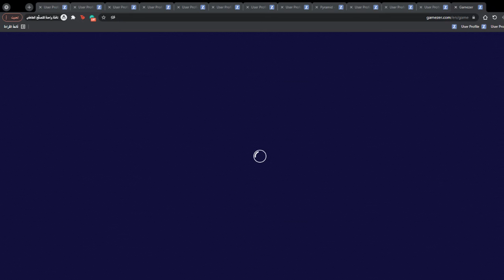Gamezer Chess ➽-ＳＩＮＤＢＡＤ-➤ Vsسماره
Gamezer.com
UserID: 6f2f7f1d449514d489cbcf28